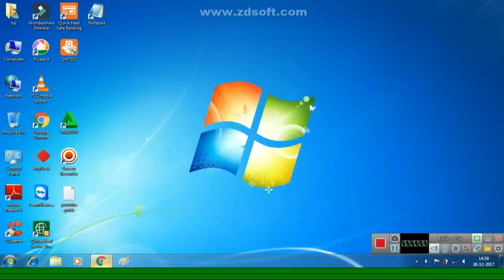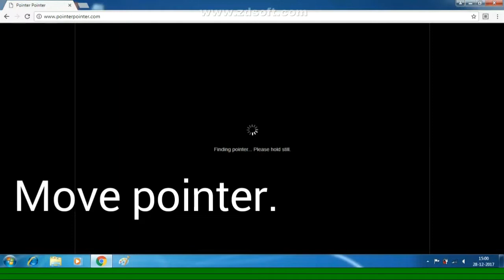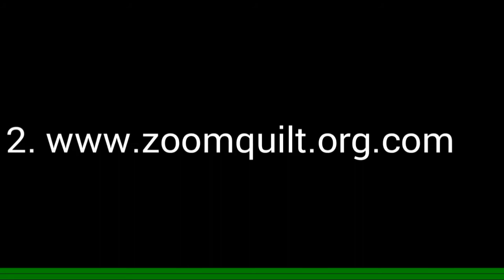Top 2 WebSites of the world